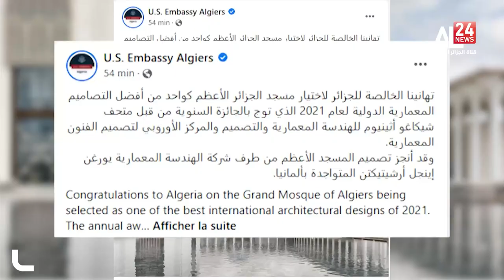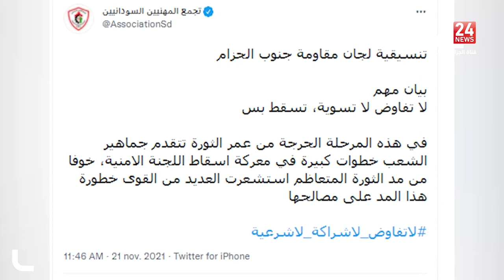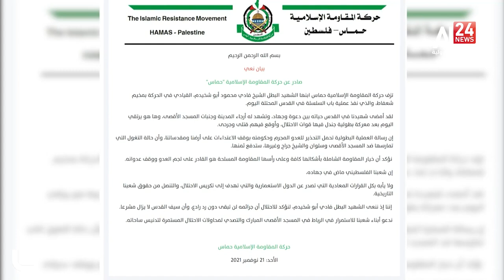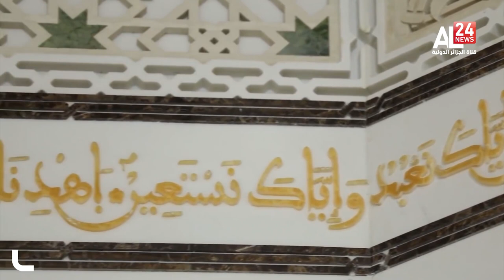نشرة منتصف الليل 22 11 2021